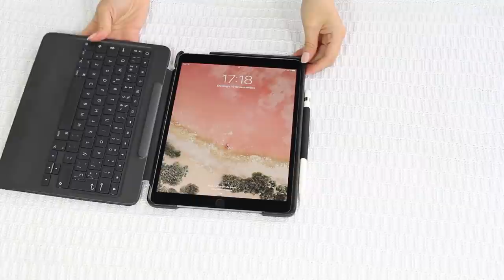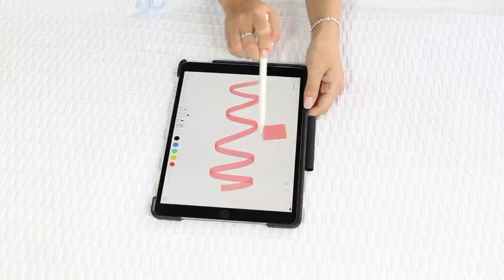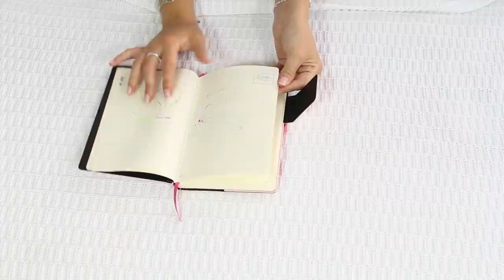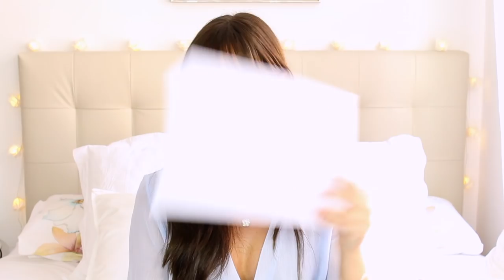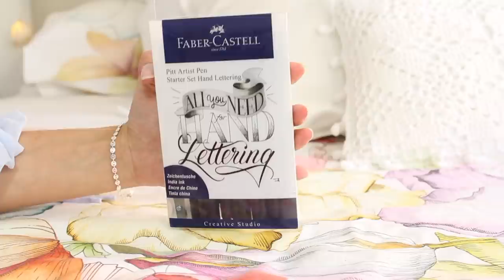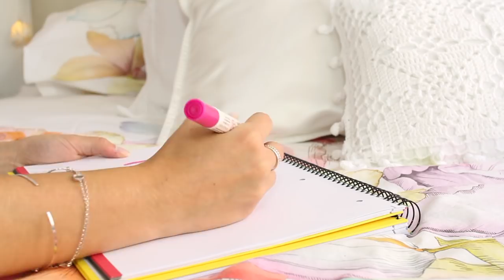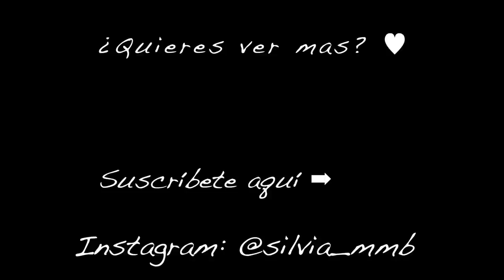TODO MI MATERIAL ESCOLAR PARA LA UNIVERSIDAD | iPad Pro, rotuladores, agendas...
Hola amores!!!
Hoy os traigo este video que tanto me habéis pedido! Es el Haul de Material Escolar! Todo lo que voy a utilizar este año en la universidad!
Mil gracias por todo vuestro apoyo siempre, os mando todo mi amor ❤️

🌷Preguntas Frecuentes:
--¿Cuántos años tengo? Tengo 21años

--¿Con qué cámara grabo? Para vlogs la Sony Alpha APS-C y para videos Canon 1200D con el objetivo sigma 30mm

--¿Que estudio? Estudio Periodismo en la UCM

--¿Con qué programa edito? Con el Final Cut Pro